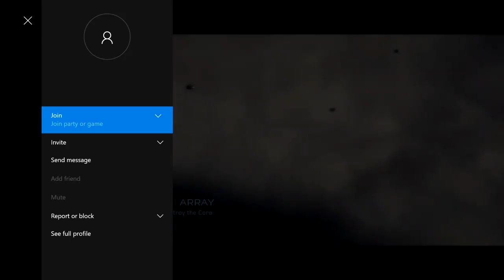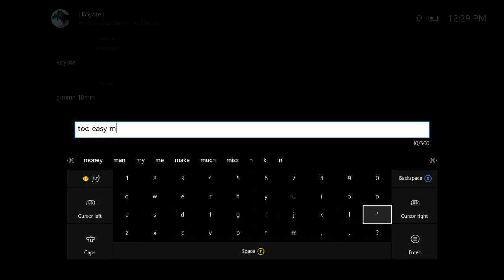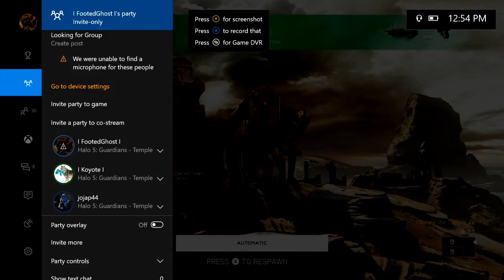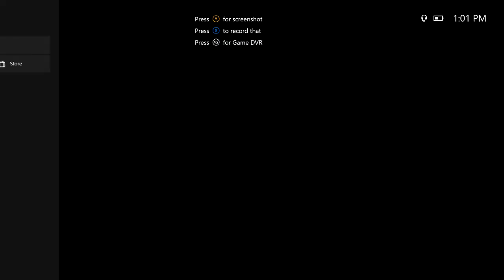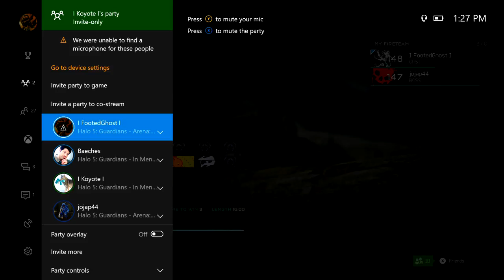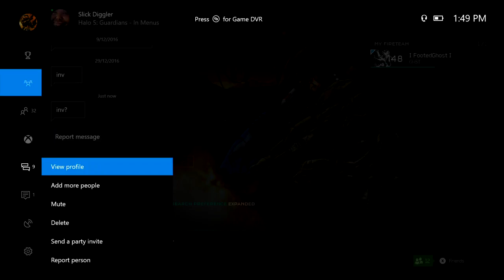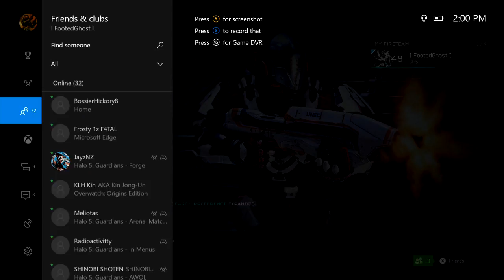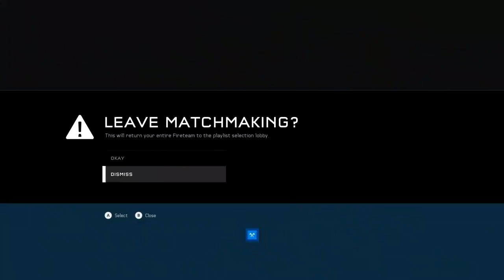Halo 5: Guardians | FFA, Extermination and Warzone!!!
Halo 5: Guardians | FFA, Extermination and more!!

If you want to join just ask and I'll shoot you a message :D

Donations are NEVER required but go towards helping the Stream and they really go a long way in making my day better, I will always shout you out on the stream no matter the amount. :)